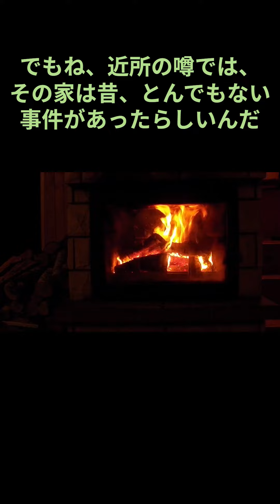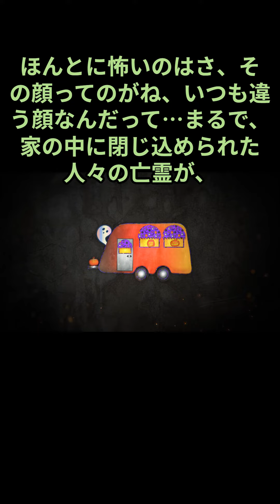怪談、亡霊が宿る家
🌟 新しい視点を発見する旅に出ませんか？
こんにちは。このページを見てくださり、ありがとうございます。
はじめまして、私の名前は楽しいパブロと申します。
このチャンネルは、教育・教養的価値やエンターテインメントの価値を提供しています。私たちのビジョンは、視聴者一人ひとりが自分自身の可能性を広げ、新しい知識や技能を身につけることを助けることです。

ただのチャンネルではありません。ファンや視聴者との強い絆を築き、相互作用やディスカッションを奨励するコミュニティです。

[教養をつけたい人]
[特定のスキルを学びたい人]
[新しい視点やアイデアを求める人]

コメントやSNSで、私たちと直接コミュニケーションを取りましょう！
✨ あなたの日常に新しい刺激と色を加えてみませんか？私たちと一緒に、[学び]と[楽しみ]の旅を始めましょう！ ✨

📚 私たちのチャンネルでは、以下のようなコンテンツを定期的に配信しています。

[ファイナンス＆投資 投資や貯金、お金の管理に関するアドバイスや情報について。]
[絵本の読み聞かせ]
など
当チャンネルは、あらゆるジャンルを網羅する多様なコンテンツを提供する場所です。私たちは、教育からエンターテイメント、テクノロジー、旅行、音楽、料理、DIYプロジェクト、健康とフィットネス、そしてそれ以上のものまで、幅広いトピックをカバーしています。ここでは、あなたが求めている情報やインスピレーション、そして純粋な楽しみを見つけることができます。
興味がある方はもちろん、広い意味での価値や変化を求める人々にも響く内容を心がけています。

👥 私たちと一緒に学び、成長しましょう！
私たちは、視聴者一人ひとりとのつながりを大切にしています。
あなたの意見やアイデアを共有し、互いに刺激を受け合う場を提供したいと思っています。

🔔 今すぐチャンネルをチェックして、最新動画をチェック！

私の趣味は猫と過ごすこと・犬の散歩・ゲームです。特にスプラトゥーン３に情熱を注いでいます。これらの活動は、日常生活においてリフレッシュの機会を提供するだけでなく、新たなアイデアやインスピレーションを得るための貴重な源泉となっています。

なぜ当チャンネルをチェックすべきか？
多様性と質の高いコンテンツ： 私たちは、視聴者の皆さんが飽きることなく、常に新鮮で価値のあるコンテンツを提供できるように努力しています。最新のトレンドから時代を超える情報まで、あらゆるジャンルにわたる深い洞察と有益な知識を共有しています。

コミュニティとのエンゲージメント： 当チャンネルは、ただの動画配信の場ではありません。視聴者、ファン、そして私たちが一緒に作り上げるコミュニティです。コメント、Q&Aセッション、ライブストリームを通じて、私たちと直接交流し、あなたの声を聞かせてください。

教育とエンターテイメントの融合： 学ぶことは楽しい経験であるべきです。私たちは、教育的な価値が高く、同時に楽しめるコンテンツを作成することに力を入れています。あなたが新しいスキルを学び、知識を深めることができるように、魅力的な方法で情報を提供します。

アクセスしやすいコンテンツ： すべての動画は、明確で簡潔な説明を提供し、幅広い視聴者にアクセスしやすいように設計されています。初心者から専門家まで、すべての人が内容を理解し、楽しむことができます。

定期的なアップデート： 私たちは定期的に新しい動画をアップロードしており、常に最新の情報やトレンドを追いかけています。

特別なコンテンツシリーズ
「世界を旅する」シリーズ： 地球上の隠れた宝を発見し、異文化を体験します。美しい風景、地元の料理、文化的な特徴を紹介します。
「テクノロジーの最前線」： 最新のガジェット、アプリ、ソフトウェアのレビューとチュートリアルを提供します。テクノロジーが私たちの生活をどのように変えているかを探ります。
「健康とウェルネス」： 健康的な生活を送るためのヒント、栄養に関するアドバイス、効果的なワークアウトルーチンを共有します。
「クリエイティブなプロジェクト」： DIYプロジェクト、アートとクラフト、家の改善のアイデアを提供します。自宅で簡単にできる創造的なプロジェクトを紹介します。
「偉人の名言集」
偉人たちの言葉には、時を超える智慧とインスピレーションが詰まっています。私たちが提供する「偉人の名言集」は、歴史を彩る多様な人物たちからの深い洞察と鼓舞を集めたものです。これらの名言は、日常生活で直面する挑戦や困難、そして人生の転機において、光をもたらし、方向性を示してくれます。

なぜこの名言集に注目すべきか？
普遍的な真理と知恵： 偉人たちの言葉には、幅広い文化や時代を超えた普遍的な真理が込められています。これらの名言は、生きる上での指針となり、内省と自己発見の旅を深めてくれます。

モチベーションの源泉： 目標に向かって努力する日々の中で、時には挫折感や疲れを感じることもあります。そんなとき、偉人たちの励ましの言葉が、再び立ち上がるための強いモチベーションを与えてくれます。

多様な視点： 科学者、哲学者、芸術家、政治家など、様々な分野で活躍した偉人たちの名言を通じて、世界を見る多様な視点を得ることができます。これらの視点は、思考を広げ、新たなアイデアや解決策を見つけ出すきっかけとなります。

日々のインスピレーション： この名言集を日常に取り入れることで、毎日をより意味深く、充実させることができます。一日の始まりに一つの名言を読むことで、その日一日を前向きに過ごすためのインスピレーションを得られます。

どのように活用できるか？
自己啓発のツールとして： 自分自身の成長と発展を目指す人々にとって、この名言集は貴重なリソースです。目標設定、時間管理、ストレス軽減など、自己啓発の各分野において、偉人たちの知恵を参考にすることができます。

教育の場で： 教師や講師は、授業や講義の中でこれらの名言を引用することで、学生の関心を引き、議論を促進することができます。偉人たちの経験から学ぶことは、教育の質を高める上で非常に有効です。

プレゼンテーションやスピーチで： 公の場で話す際に、偉人の名言を引用することは、聴衆の注意を引き、メッセージに説得力を加える強力な手段です。名言は、話のポイントを際立たせ、覚えやすい印象を残します。

「偉人の名言集」は、あなたの人生に深い洞察と新たな視野をもたらします。これらの言葉を通じて、過去の偉人たちとのつながりを感じ、彼らの智慧を自分のものにすることができます。今日から、この貴重な知恵をあなたの生活に取り入れ、日々の成長と進化に役立てましょう。

私たちのビジョン
私たちの目標は、教育的かつ楽しいコンテンツを通じて、世界中の人々を啓発し、インスピレーションを与えることです。あなたの学びと成長をサポートし、日々の生活に役立つ情報と楽しみを提供することで、より豊かな人生を送るお手伝いをしたいと考えています。

あなたからのフィードバックを歓迎します
あなたの意見は私たちにとって非常に価値があります。動画に対するフィードバック、視聴したい内容のリクエスト、質問や提案があれば、遠慮なくコメント欄に投稿してください。私たちは常に改善を求めており、あなたの声を聞くことで、より良いコンテンツを提供できると信じています。

今すぐチャンネルをチェックして、この旅にあなたも参加しましょう。未来への扉を開き、一緒に新しい発見をしましょう。

あなたの訪問とサポートに心から感謝します。YouTubeでの旅を一緒に楽しむことを楽しみにしています！

もし私のプロフィールや活動に興味を持っていただけたら、

コメントくれたら嬉しいです。

この動画は、時間管理を改善し、日々の生活をより豊かにするためのヒントとツールを提供することを目的としています。私たちの日常は、時間という限られた資源をどのように使うかで形作られます。この動画を通じて、あなたも時間を有効に使い、夢や目標の実現に一歩近づくことができます。

この動画が役立ったら、ぜひ「いいね」を押して、コメントで感想を教えてください。最新の更新情報をお届けします。

ご感想やご質問がありましたら、コメント欄でお知らせください。この動画がお役に立てば、「いいね」を押して、友達や家族と共有してください。

このチャンネルでは、総合的なテーマや目的に関連する内容を定期的に更新しています。教育的で、インスピレーションを与える、そして何より楽しめるコンテンツを提供することです。あなたの日常に役立つ情報や、心を豊かにする知識を提供することを目指しています。

皆さんの日々がより豊かなものになりますように。次回の動画でお会いしましょう！

パブロ詳細解説はこちら。

オススメのリアルギアはこちら。MICHIKO LONDON

VOICEVOX:ずんだもん
VOICEVOX:四国めたん
VOICEVOX:春日部つむぎ

私たちの目標は、多様なバックグラウンドを持つ人々が集まり、互いに学び合い、成長できる包括的で活気あるコミュニティを築くことです。この場所では、意見やアイデアを自由に交換し、相互の経験から学び、新たな視点を受け入れることを奨励しています。私たちは、異なる文化、専門知識、興味を持つメンバーがお互いに触発され、一緒に成長する環境を提供したいと考えています。

知識の共有、創造性の促進、そして相互理解の深化を通じて、より良い世界の実現に貢献することです。私たちは、開かれた対話と建設的なフィードバックが、人々をつなぎ、新しいアイデアを生み出し、解決策を見つける力を持っていると信じています。このコミュニティは、そのような対話を奨励し、サポートする場所です。

このコミュニティがあなたにとって価値あるリソースとなり、あなたの成長と成功の旅においてサポートとインスピレーションの源となることを願っています。あなたの参加を心から歓迎し、あなたと一緒にこのコミュニティを築き上げていくことを楽しみにしています。一緒に学び、成長し、世界に変化をもたらしましょう。